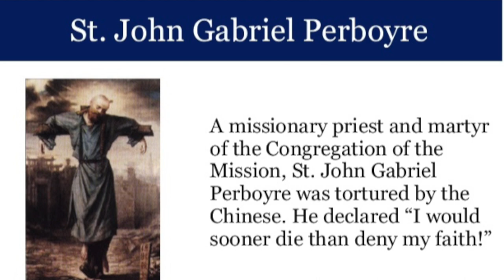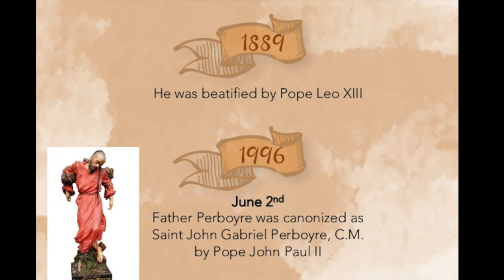Sep 11 - Saint John Gabriel Perboyre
Daily Saints Video Series presented by Catechism children of St Jude Udayanagar. Today's video is about Saint John Gabriel Perboyre, French Priest, Missionary and Martyr. He was the first martyr saint in China.